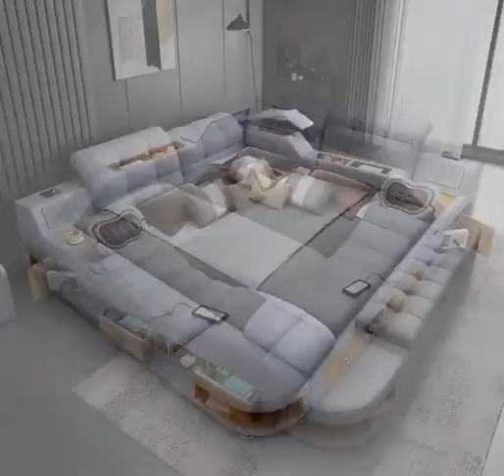Smart Bed design idea / Modern Bed design